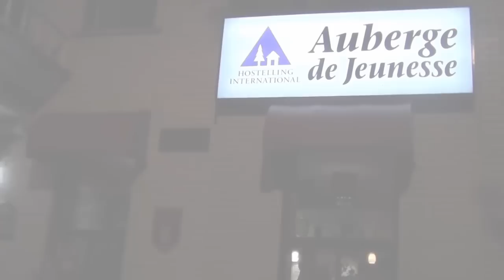HI Montreal - Tournée des Bars (22 Août 2012)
Tournée des Bars de l'auberge de Hostelling International à Montreal.